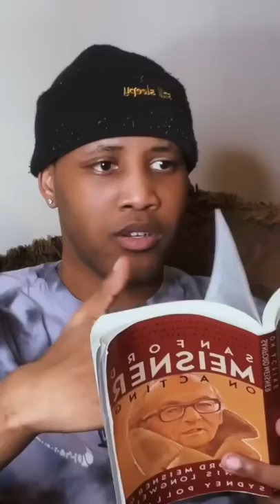pov You have to live with either your Dr*g addict mom or Alcoh*lic Dad..